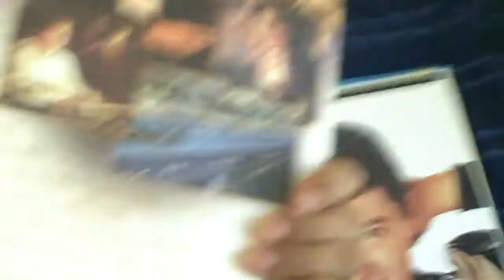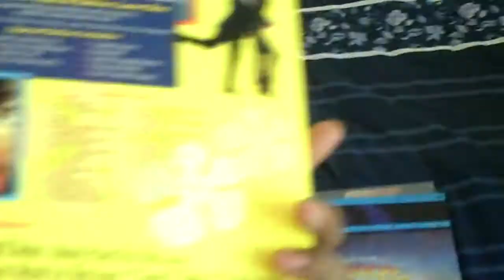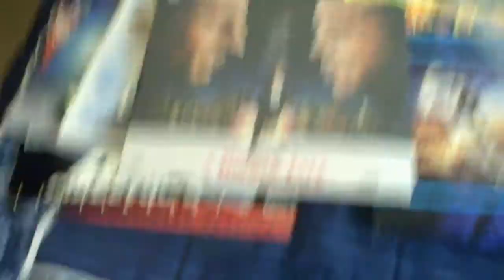Start of Laser disc colletion!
Just got in the mail some of the laser disc that I will add to my collection;  prolly one day I will have a very extensive selection.